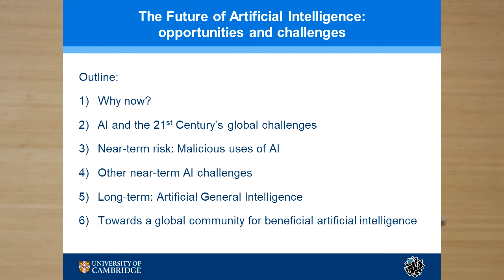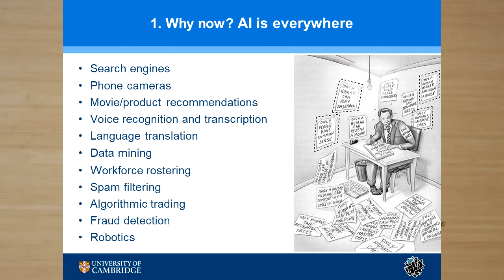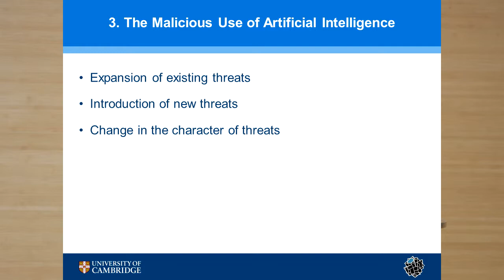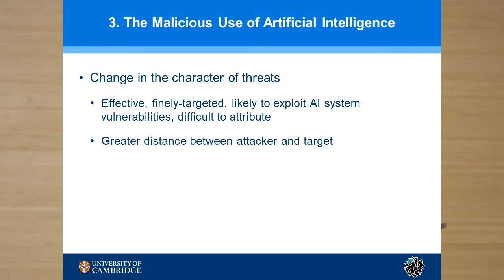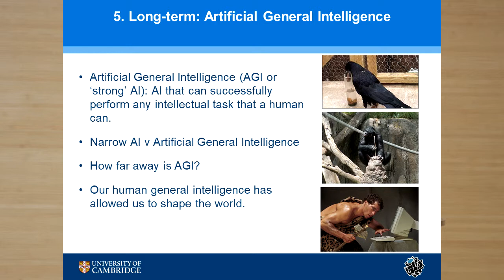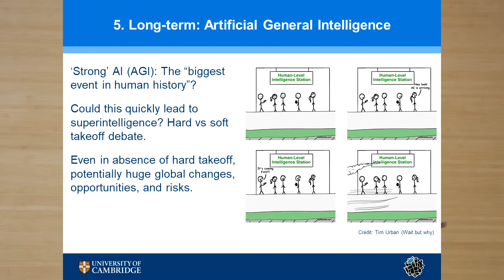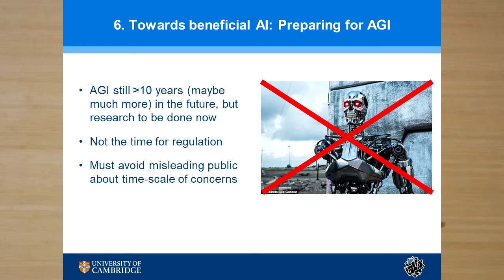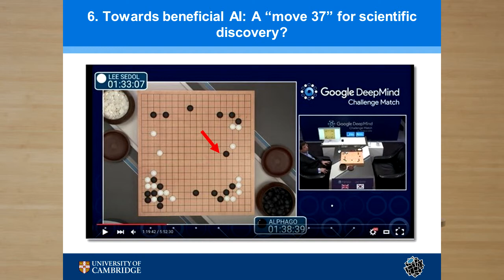The Future of AI: Opportunities and Risks in the Near and Long-term (Talk by Dr Seán Ó hÉigeartaigh)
Artificial Intelligence is set to impact the world. It has the potential to aid us with our biggest global challenges, but also requires careful management. Navigating both the near- and longer-term challenges of AI will require foresight and deep collaboration. This talk is presented by Dr Seán Ó hÉigeartaigh, Executive Director of the Centre for the Study of Existential Risk at the University of Cambridge.